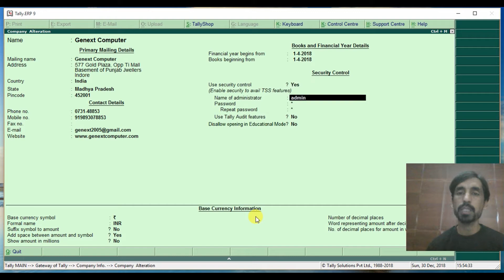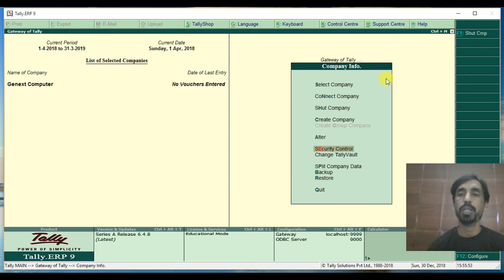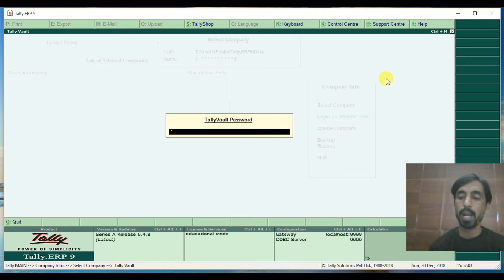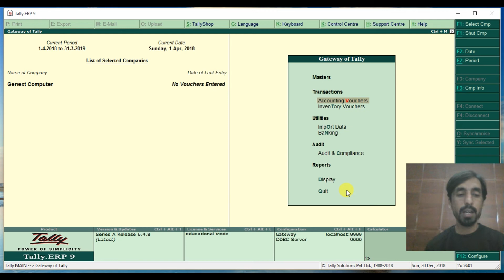genext security control in tally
Genext Computer provides one of the best platforms, which help you to mold your career as the best web developer by learning the professional courses with us. No previous knowledge will be required to learn the web development courses. The Following Web development courses Offered by Us